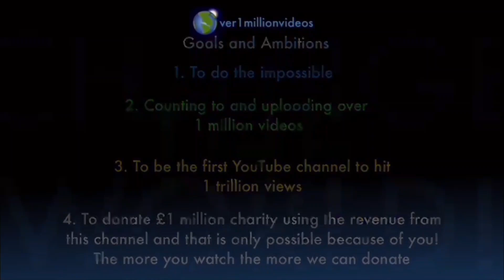Counting to ONE MILLION!!, This is Number 106,914